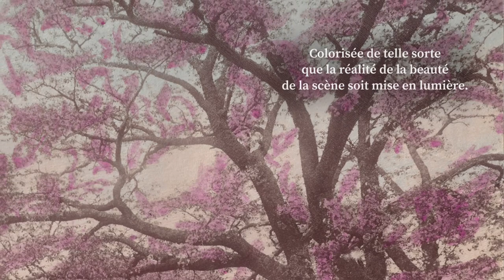Photographies japonaises 1/3 - Les jinrikisha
𝐋𝐞𝐬 𝐣𝐢𝐧𝐫𝐢𝐤𝐢𝐬𝐡𝐚 人力車
Ces photographies sont des tirages albuminés montés sur carton. Elles sont chacune rehaussées de couleurs.
Les jinrikisha sont des véhicules japonais tractés par la force d’un homme.

📲 Retrouvez-nous sur Instagram:
• Plaisir d'Esthète by Galerie Hioco